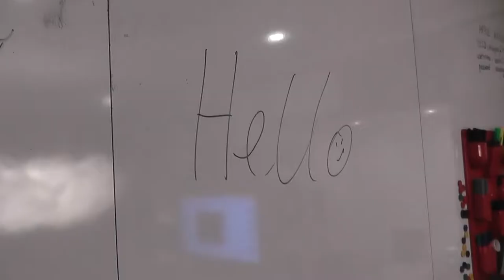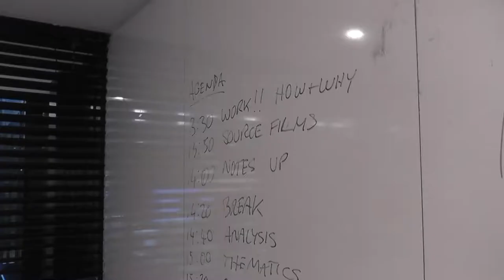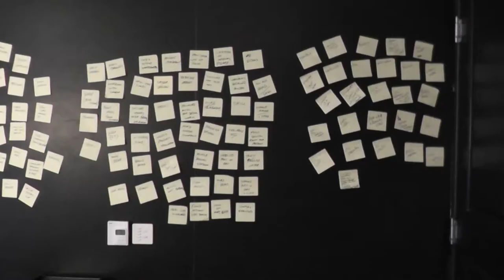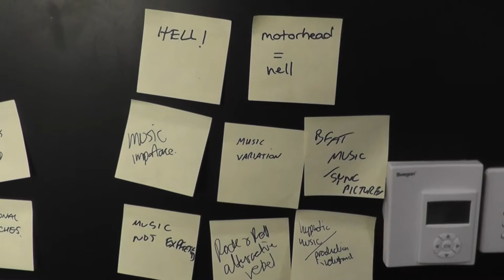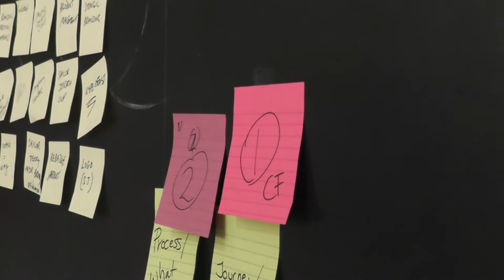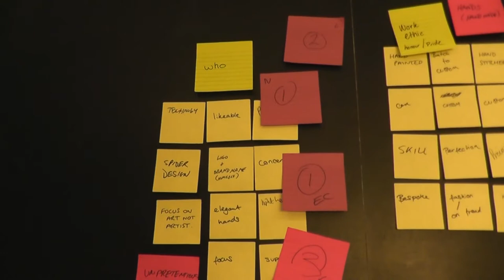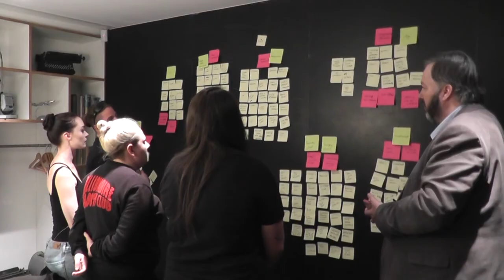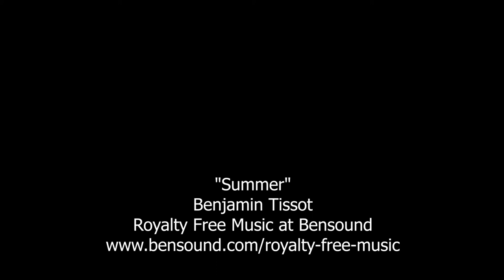Design Thinking: Nancy Drew - Artist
Originally created as a corporate video for the Business Management Company Paradigm Interactions Ltd, I created this video as part of the project "Nancy Drew: cultural context research for subcultural brand values and alignment" (which currently remains on permanent hiatus). The video documents a workshop that I, in my capacity as a freelance researcher for Paradigm, conducted to assist artist Nancy Drew in expanding her brand and includes interviews I conducted with both the artist herself as well as the other workshop participants, as well as contains a showcase of her work.